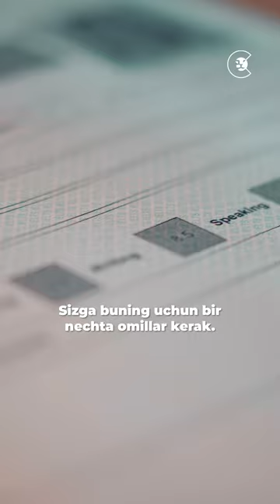Cambridge o'qituvchisidan IELTS 9.0 natija!